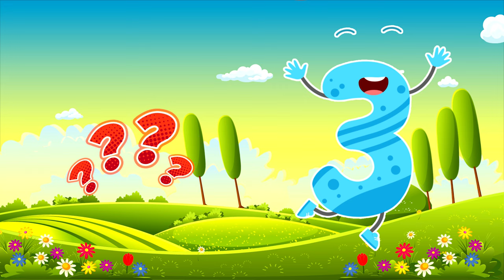Let's learn NUMBERS 1-10. GUESSING GAME. Learn and play with us. Magic Flute Montessori KIDS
MAGIC FLUTE PRIVATE MONTESSORI PRE/AFTER SCHOOL ON SOCIAL

MAGIC FLUTE PRIVATE MONTESSORI PRE/AFTER SCHOOL

Sunny Isles Beach's The Biggest Private Montessori Pre/After School for Talented and Gifted Children and Adults, Studio Recording, Art Private & Group Lessons, English/Russisn/Spanish/ French Language Lessons, School Tutoring in Math, Readimg, Writing, Computer Classes for Children & Adults, School Pick Up Service

Music Education for All! At Any Age!!!
From Birth to 99 Years Old
Pre/After School Programs

Montessori Music Lesson /
Piano Lesson /
Singing Lesson /
Studio Recording Engineering Lesson /
Violin Lesson /
Electric/Classical Guitar Lesson / Drums Lesson /
Art Lesson /
DJ Lesson /
Language ENGLISH, RUSSIAN, SPANISH Lesson /
Private School Tutoring Lesson / Computer Acknowledgment Lesson / iPhone Acknowledgment Lesson / Music Therapy Lesson /
Art Therapy Lesson /
Math Tutoring /
Saxophone, Clarinet, Flute Lessons / Xylophone Lessons /
Speech Therapy

Private In-person/Online Lessons

GROUP - Piano, Singing, Solfege, Music Literature Russian/French/English Language, Math, Art Lessons

Philosophy
We believe that music education accelerates the development of the brain of the young children starting from birth, especially in the areas of the brain that are responsible for sound processing, speech perception, language development, mathematical skills, abstract thinking, and English Language Arts (ELA) skills. We believe that everyone has the right to study music, and it is never too late to start.

Mission
MAGIC FLUTE PRIVATE MONTESSORI PRE/AFTER SCHOOL  mission is to become outstanding music learning community of children, adults, teachers, and families, based on mutual trust and respect, where the highest quality music education is provided with enthusiasm for learning, positive self-esteem, and cross-cultural understanding.
Vision
MAGIC FLUTE PRIVATE MONTESSORI PRE/AFTER SCHOOL  provides our students, children and adults, with abundant opportunities to grow and develop skills in order to work to their fullest potential, and prepare all students to be lifelong creative learners with an open mind.

At our music group lessons, students learn not only the harmony of music but also social harmony - cooperation and communication with other people and how to work together to achieve one goal like a concert performance. Our cohesive team of music teachers and professional musicians works together to create a supportive, positive, safe, and caring environment contributory to high academic achievements in music.
The early musical development of the child in our school is based on the Montessori method. This innovative approach in tandem with music education, which will open your child from a completely different side, will help develop creative thinking and provide a platform for the full development of his or her personality. A variety of sources in our school provide artistic stimulation as creative movement activities and art lessons. Group and individual music, art, and vocal, Russian/Spanish/English/French language lessons and the harmonious work of the teaching staff are aimed only at the disclosure and development of your child’s unique abilities. The Montessori method is based on the teachings of Dr. Maria Montessori, a medical doctor, psychologist, sociologist, engineer, teacher, philosopher, and anthropologist who developed education as a child-centered approach to education based on scientific observations of children from birth to adulthood. Moreover, Howard Gardner, Ph.D., proclaimed only one educator -  Dr. Maria Montessori as "NEUROEDUCATOR."  The Montessori method in music lessons has been proven over time with over 100 years of success in various cultures around the world American Montessori Society.

17100 Collins Ave, suite 206, Sunny Isles Beach, Fl USA 33160

Call/WhatsApp
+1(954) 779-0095